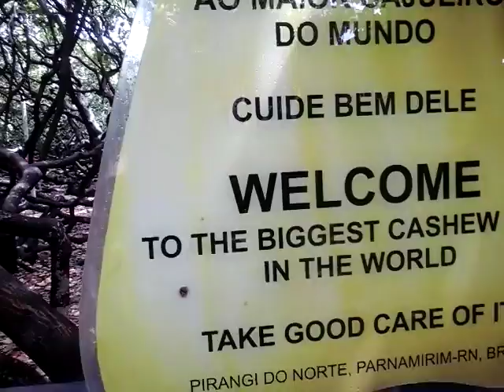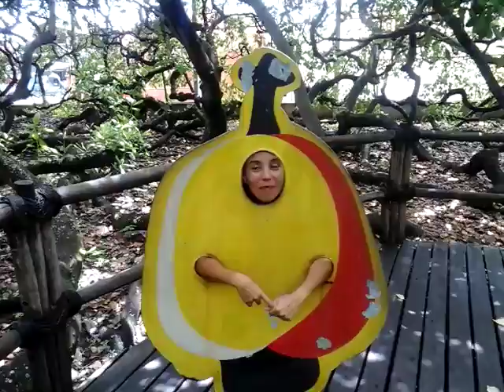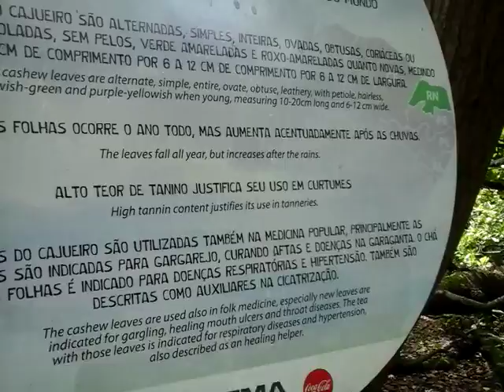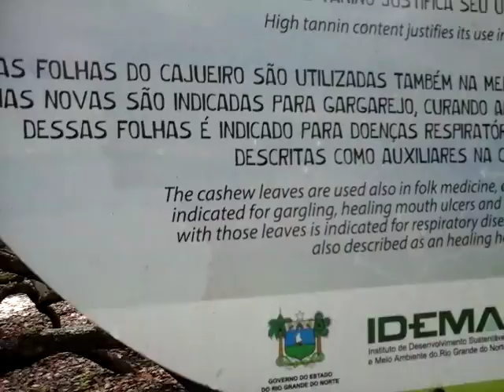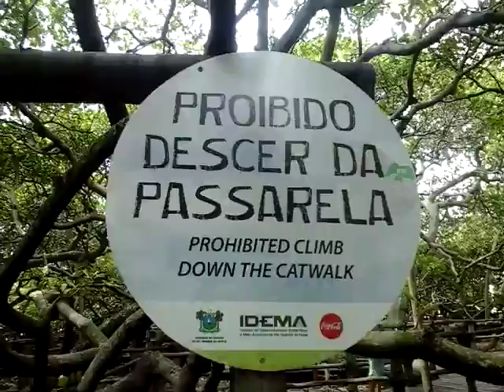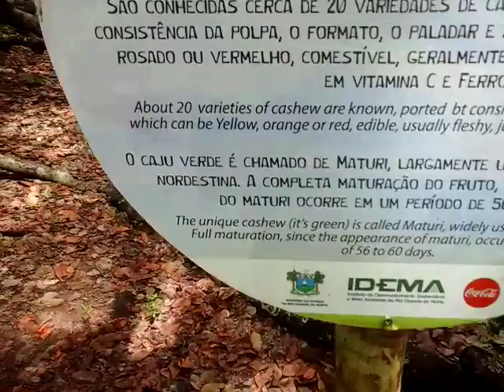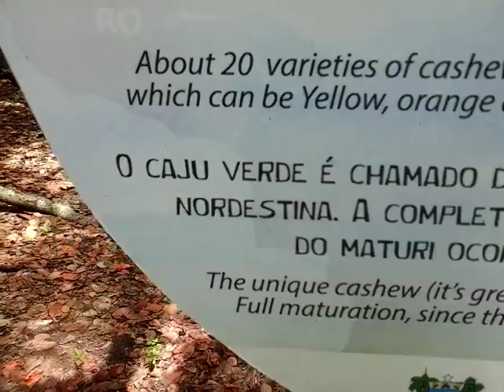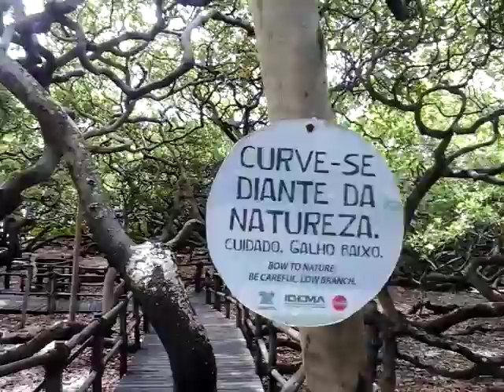O maior cajueiro do mundo !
Gente convido todos para embarcar numa aventura fantástica, no maior cajueiro do mundo ,que fica na praia de Pirangi no RN neste vídeo vou contar um pouco da  vida deste pé de caju ,que entrou para o livro do Guiness Book então bora inscrever se no canal Núbia Cruz bjsss inté !!!